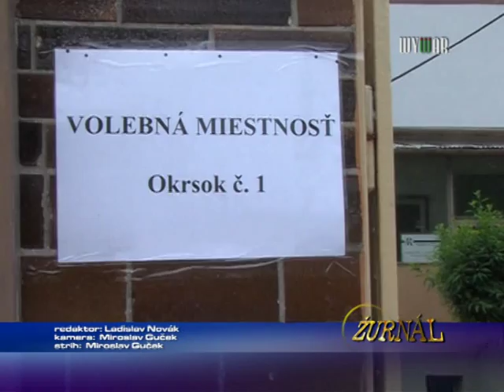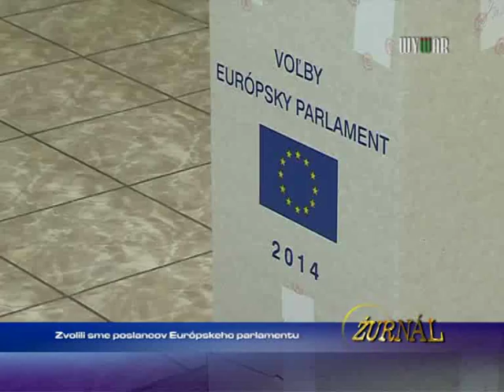Zvolili sme poslancov Európskeho parlamentu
1459